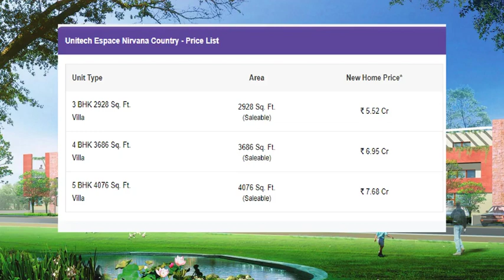Unitech Group Ready To Move 3-5 BHK Flats in Sector 50 Gurgaon @ 9212306116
If you want to Buy 3-5 BHK in Sector 50 Gurgaon within your budget,  Unitech Group Offers 3-5 BHK flats 2000 to 5000 Sq. Ft. Onwards for sale in Sector 50 Gurgaon.

Contact @ 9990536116 for 3-5 BHK flats Price | Unitech Group Sector 50 Gurgaon, Floor Plan, Master Plan,  Unitech Group Possession Date, Latest Construction Update, Brochure, Reviews, Built up area ranging from 2000 to 5000 Sq. Ft. Onwards

Amenities:
• Amphitheater
• Landscaped Greens
• 24 hours Security Surveillance System
• Secured Compound

Location Advantages: -
Connectivity:

Lotus Valley International School
0.68 Km

Wurder Kinder
0.69 Km

CK Birla Hospital
1.38 Km

The Sapphire Mall
1.52 Km

Unitech Group 3-5 BHK in Sector 50 Gurgaon,
3-5 BHK in Sector 50 Gurgaon,
Residential 3-5 BHK in Sector 50 Gurgaon,
Residential Flats in Sector 50 Gurgaon,
Apartments for Sale in Sector 50 Gurgaon